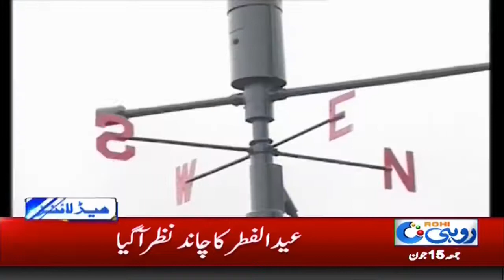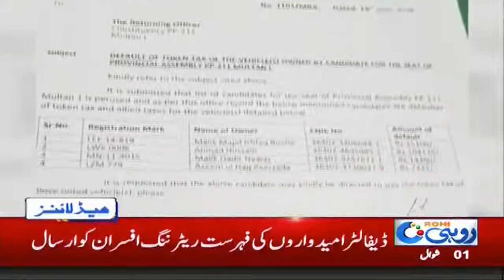News Headlines | 10:00 PM | 15 June 2018 | Rohi